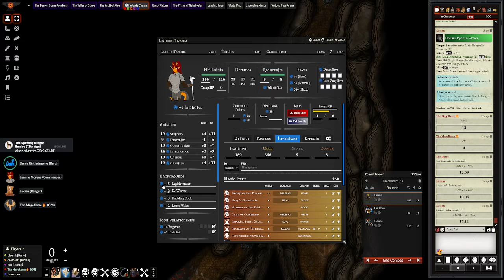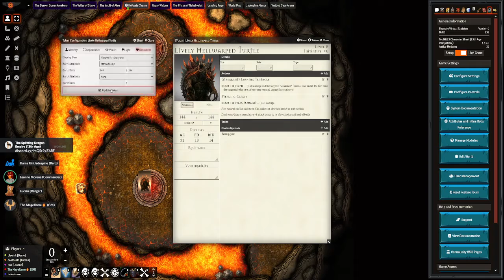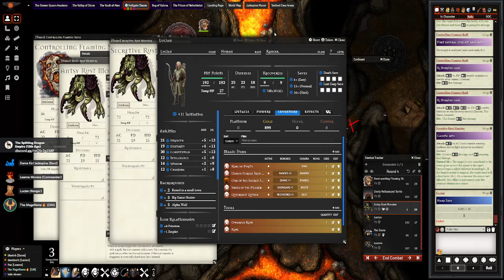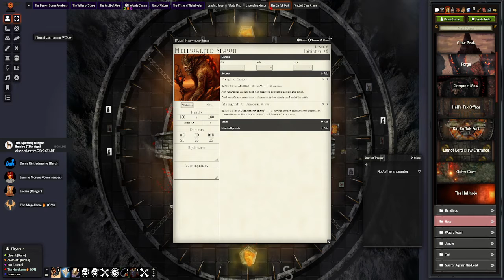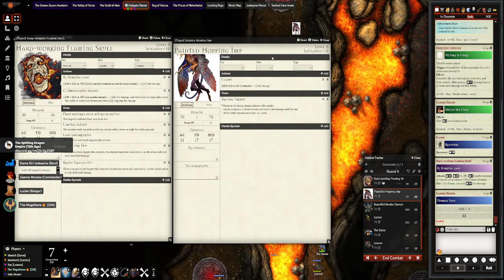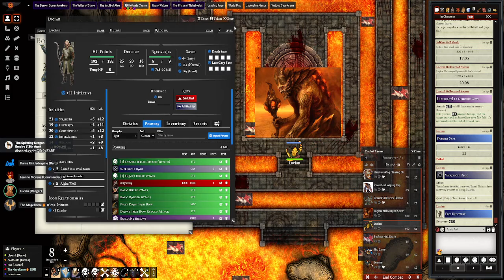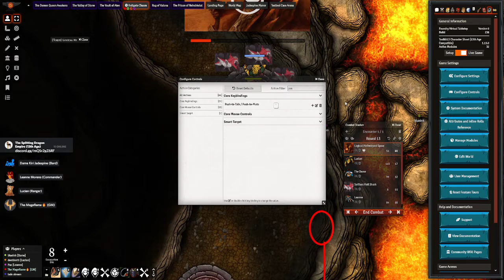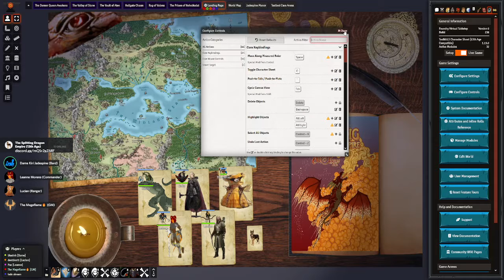13th Age d20 RPG | Episode 65 | Quest 100: The Demons Of Updating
After a long and dangerous trek in the Stone Thief, what better way to blow off steam than a short and dangerous bout with Demons?

In the 13th Age TTRPG,  mysteries—and dangers—grow more numerous.

Undreamed-of creatures crawl up from the underworld, descend from the sky on metallic wings, and slip through the cracks in reality. Strange magic is loose in the world, whether it’s drawn from the Wild, from the realms of chaos and death, or from the inner power of ki.

Patch things up with your surly magic weapon, hero. The adventure is just beginning.

13th Age combines the best parts of traditional d20 fantasy tabletop roleplaying games with new story-focused rules, designed so you can run the kind of RPG you most want to play with your group.